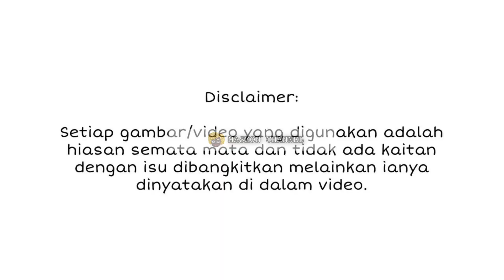SELEPAS SEHARI BERCERAI, ELLIE SURIATY DEDAH APA YANG TERJADI SAAT AZRI ISKANDAR LAFAZKAN CERAI